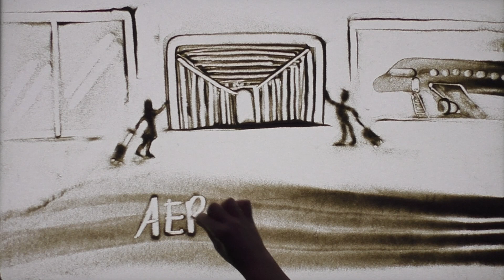Sonia&Simone wedding ♥ SandArt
wedding ♥ SandArt

Video commissionato da una coppia di sposi che ha celebrato 2 volte il proprio matrimonio, la prima volta in Italia con una mia performance dal vivo e la seconda in Indonesia con la proiezione di questo video che ho creato per loro.

Ho realizzato il video con con la tecnica della SAND ART unita ad effetti di animazione, in fase di montaggio video. La narrazione visiva, è stata creata con illustrazioni realizzate con i granelli di sabbia, su di un piano retroilluminato.

► Storytelling / realizzazioni illustrazioni di sabbia / montaggio video: Erica Abelardo

ツBuona visione!